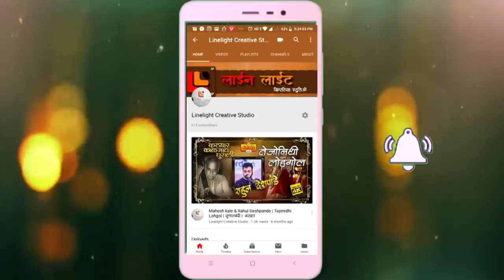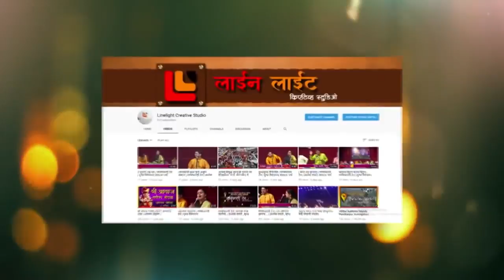अंभग|उस्ताद डॉ . गुलाम रसुल . संगीत महोत्सव 2020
श्री शंकर कुंडलिनी अवेकनिग अॅण्डं रिसर्च ट्रस्ट '
संचलित योगीराज संगीत अकाडमी औरंगाबाद आयोजित उस्ताद डॉ . गुलाम रसुल . संगीत महोत्सव
वर्ष१०वे
पंडीता .सौ.मिनाक्षी चौधरी यांच्या गायनाने कार्यक्रमाची सुरवात झाली .त्यानंतर पंडीत डॉ .प्रा . पराग चौधरी यांच्या . सुमारिन कर राम नाम को व " गुरू भेटला मजला नाथपंथीचा योगीराज शंकर . महाराज हे भजन " सादर केले .
याप्रसंगी "अनिल बुवा पळसकर यांना "जिवन कला गौरव पुरस्काराने सन्मानीत करण्यात आले . त्या नंतर प्रमुख गायक "
भीमसेन जोशी यांचे पुत्र
पंडीत श्रीनिवास जी जोशी ' व त्यांना तबला व पेटीला साथ देण्यासाठी
पुणे येथील प्रसिध्द 'हनुमंत फडतरे ( तबला ) व सुरेश फडतरे (पेटी ) मुळ भुम परांडाचे यांनी साथ दिली .
त्याचबरोबर यावेळी
गुरु सेवक भाग्यवान विजेते सोडत काढण्यात आली त्याचे विजेते यांना PN B बंकतर्फ गिफ्ट व्हाऊचरदेण्यात आले . प्रथम -श्वेता शेषराव कांबळे , २ ) प्रो संचय सांगवीकर३ )
मेघा दिक्षीत ४ )'विमल उदावंत यांना देण्यात आले देण्यात आले .
प्रमुख गायक
श्रीनिवास जोशी यांनी "रामदरबारी रागाने सुरवात करण्यात आली
नैन तो नैन मिलारे बलमा . ! "नैन तो नैन मिलारे गोरी " .
होरी . खेलत नंदकुमार 'नंतर
अंभग' देव विठ्ठल क्षेत्र विठ्ठल ' माता विठ्ठल 'पिता विठ्ठल " विठ्ठल गुरूदेव ' गुरु विठ्ठल ' गुरुदेवता विठ्ठल तिर्थ विट्ठल क्षेत्र विठ्ठल . नामा म्हणे मज विठ्ठल सापडला
. शेवटचे पुश्प भैरवी ने सांगता करण्यात कार्यकमाची जोभ जे हरी को सदा !ने सांगता करण्यात
आली .

आमचा पत्ता...

*Response Timings :
09:00 am to 09:00 pm (Mon- Friday)
10:00 am to 03:00 pm (Only Saturday except Sunday)